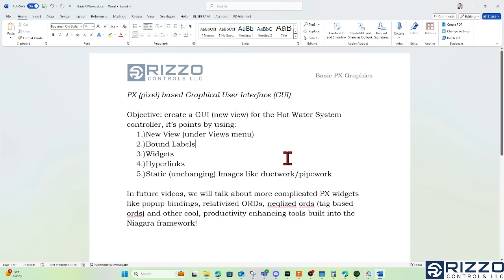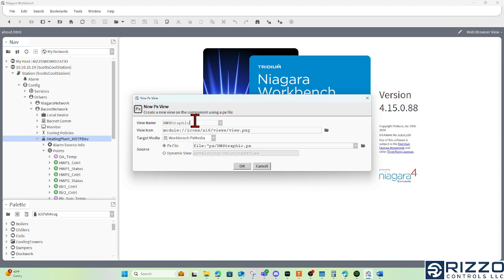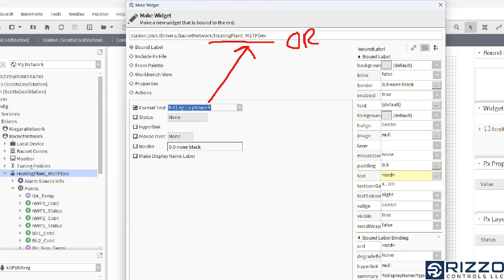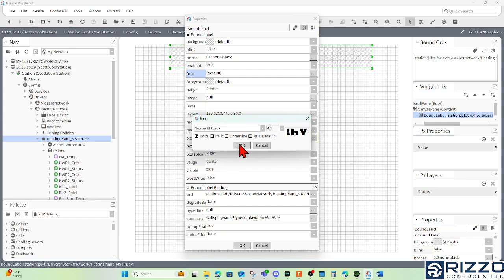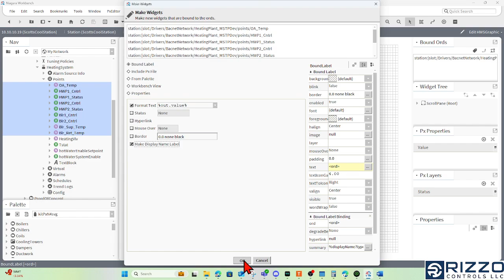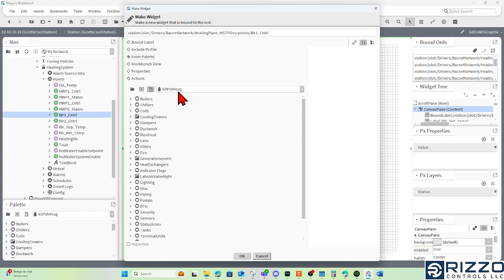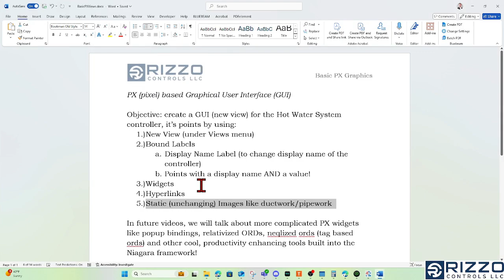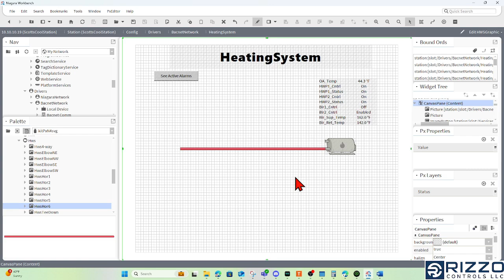Basics of PX Graphics in Niagara4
The basics of creating and modifying PX graphics as part of the Niagara4 Framework doesn't have to be complicated.
Years ago, without the Mage Widget Wizard, making graphics was tedious and time consuming. The Make Widget Wizard is great for most graphics now, enhancing the productivity of technicians.